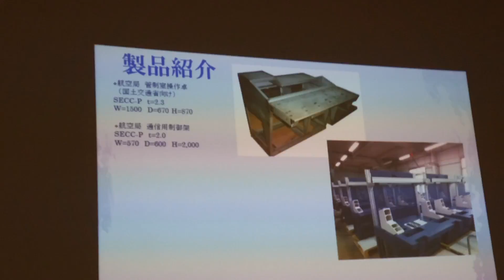異業種交流会 グローバルTOKIO 株式会社エー・アイ・エス 工場見学 陳取締役プレゼン 受注の流れ 軽貨物 運送 ドライバー 求人 東京都 葛飾区 足立区 墨田区 江戸川区 江東区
23区内東京葛飾区で軽貨物のドライバー募集求人です。

軽貨物 求人
軽貨物 独立
軽貨物 開業
軽貨物運送